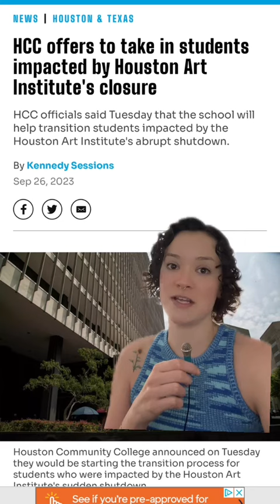HCC offers to take in students impacted by Houston Art Institute's closure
Houston Community College officials announced Tuesday that they have started a program to transition students from the Art Institute of Houston amid the abrupt shutdown of the Houston campus and others across the country.